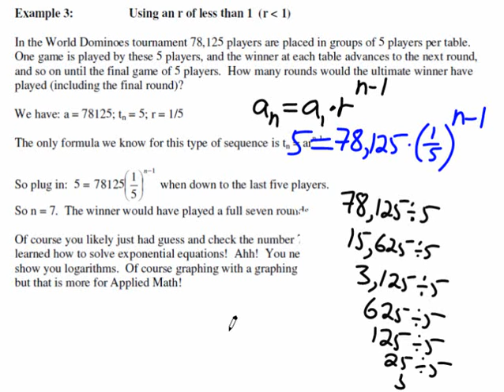Gr11_Precal_class_20140122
Day 13
Final Unit C Quadratics Review
Geometric Sequences
MrFTeach